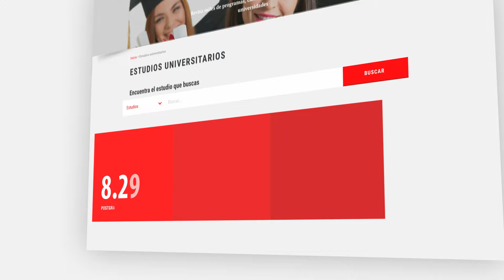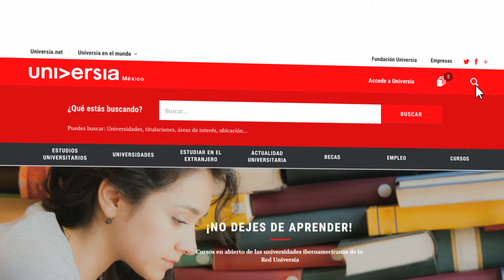@UNIVERSIA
Universia, Red de información académica de referencia mundial en Internet renueva su Web con el objetivo de  mejorar la experiencia de navegación de los usuarios y adaptarse mejor a sus necesidades.